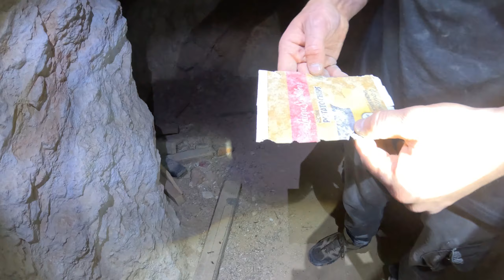Nevada/California Abandoned Ghost Mine On Halloween 🎃 (Part2)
In Part two we explore around the Tonopah area and get into some very old workings. The mine we dive into was have destroyed by a strip mining operation but we still found 3 access points and Man they were awesome. Like always guys Love Your Adventure and Rock On. Thanks for the views comment and the subscriptions, it all helps us out so much love.